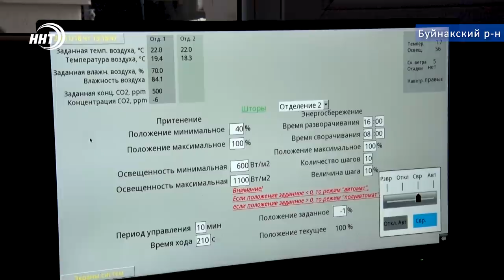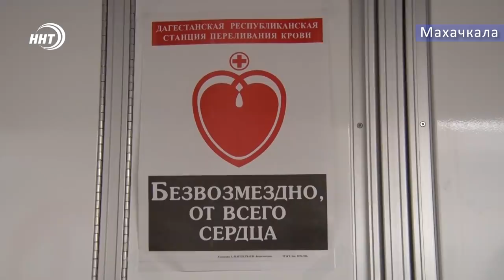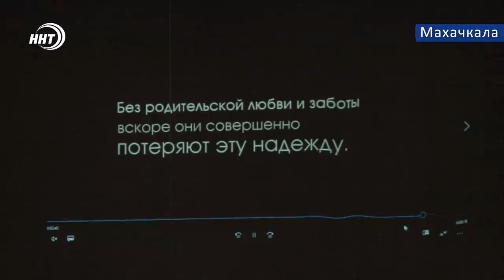Новости Дагестана 30.11.2018год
Административное дело из-за мусорного полигона! В посёлке Дубки обнаружена несанкционированная свалка
Около 400 детей обрели семью благодаря им! Форум опекунов и приёмных родителей прошел в Дагестане
Еще одно золото! Кубок России по боевому самбо подошел к финалу. Об успехах наших спортсменов сегодня в выпуске